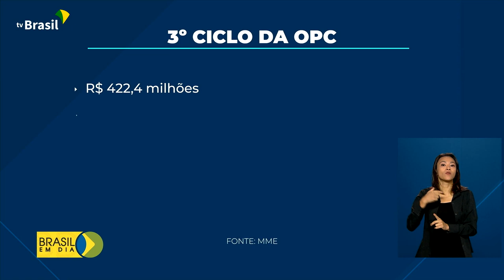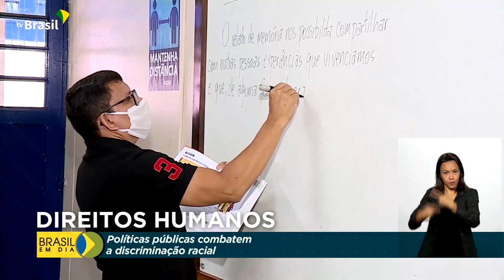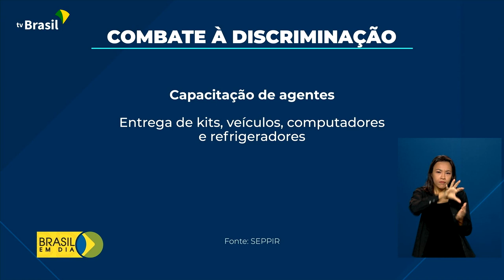Brasil em Dia - 14 de abril de 2022